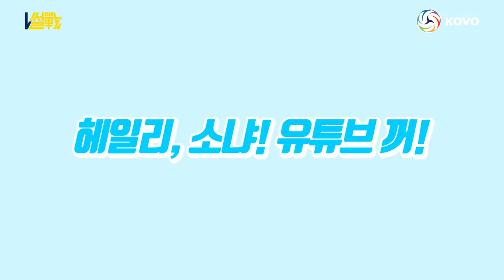[V-썰전 라이브 하이라이트🎬] 여자배구 FA 시장 총·정·리 / FA 비하인드부터 월드스타의 등장까지?!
여자배구 FA 시장 총·정·리!
FA 비하인드부터 월드스타의 등장까지!